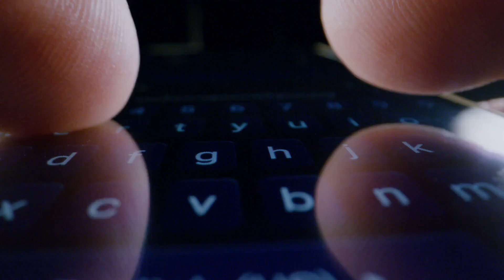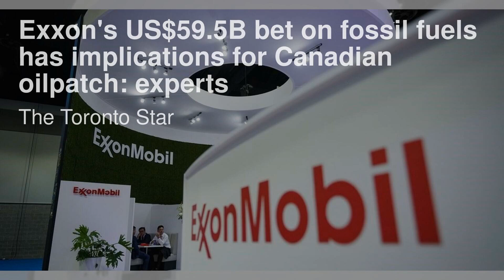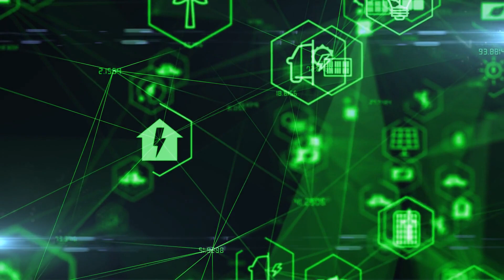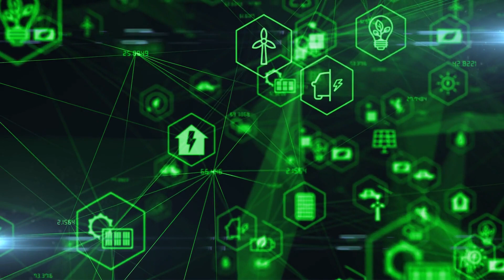They brought us here to smell the death；Members of Alberta school football team charged with sex ass